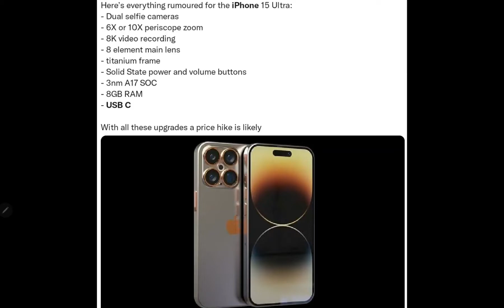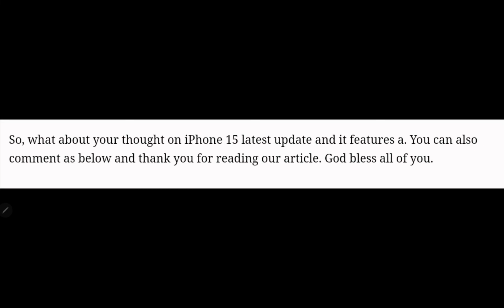iPhone USB C In 2023 iPhone 15 Ultra Model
iPhone USB C In 2023 iPhone 15 Ultra Model:- iPhone Charger, 25W USB C Charger Dual Ports USB Type C Fast Charger